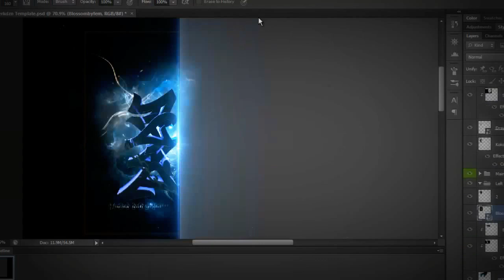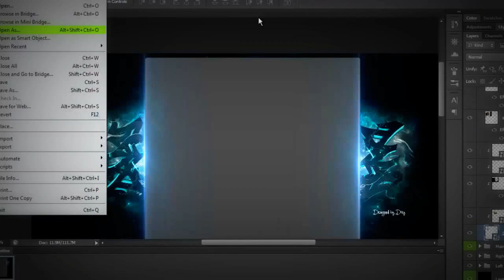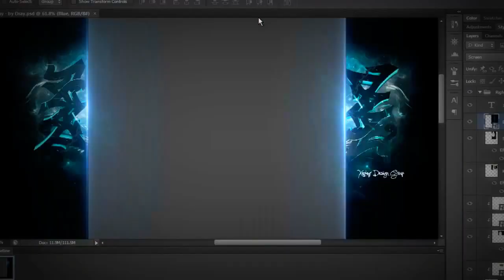Speed Art | "Dray" V1 | Youtube Background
Uploaded by Dray.

Song: Logic - Inception

graffiti youtube background speed art giveaway psd template wanted designs idraytv dray robot graphics gfx photoshop cinema 4d